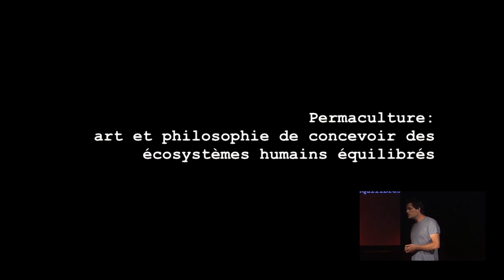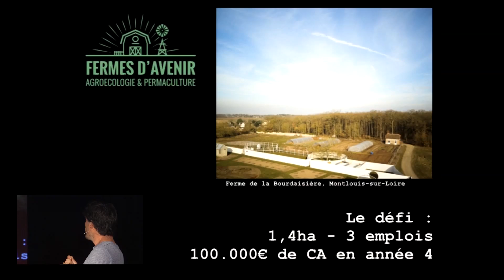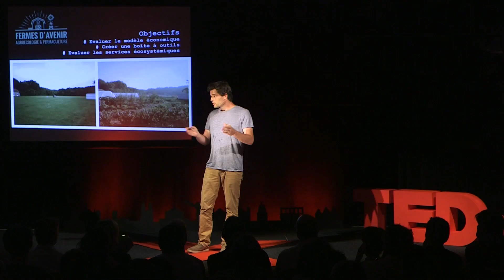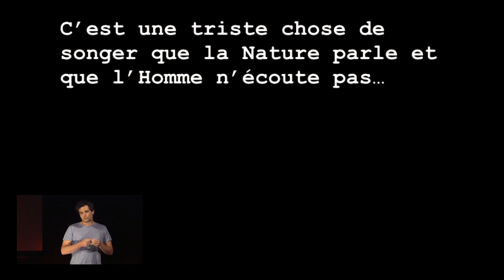La terre et l'éthique | Maxime de Rostolan | TEDxTours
Toutes les solutions sont dans la nature

Ingénieur chimiste de formation, Maxime de Rostolan aime transformer ses passions en projets. Son diplôme en poche, il s’intéresse au traitement de l’eau et s’engage alors dans un tour du monde afin de sensibiliser le public à cette question. À son retour dans l’Hexagone, il se passionne pour le biomimétisme  et crée l’association Biomimicry France, qui encourage les entreprises à transformer leurs produits et métiers en s’inspirant de la nature. Il planche ensuite sur le financement participatif et lance Blue Bees, une plateforme dédiée aux projets d'agriculture et d'écologie. Aujourd’hui Maxime dirige Fermes d’avenir. Son nouveau défi : déployer un modèle agricole écologique et rentable à grande échelle.